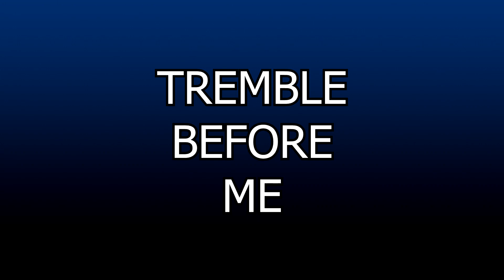Gwent | Stream Highlights | Yolo Stennis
So for those of you who don't know, I stream Gwent regularly on my Twitch channel. It's a much more casual affair than the deck guides, and sometimes crazy things happen. In today's highlights we become Skellige, mess around with Stennis, and make some BM plays.

Live from 3pm CEST Tue-Thu

Expanding on their popular Witcher franchise with Gwent, CD Project Red are following the trend of creating their own collectable card game. Players must compete across 3 rounds to outscore their opponent and come out on top.